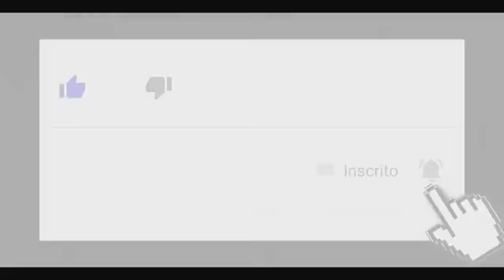Reações do Craque Neto na virada do Corinthians.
Imagens do estádios da Rádio Craque Neto no Jogo Fortaleza 1 x 3 Corinthians, pela 12° rodada do Brasileiro, grande Corintiano o Neto como é o Vampeta, esses atletas amam o nosso Coringão mesmo.